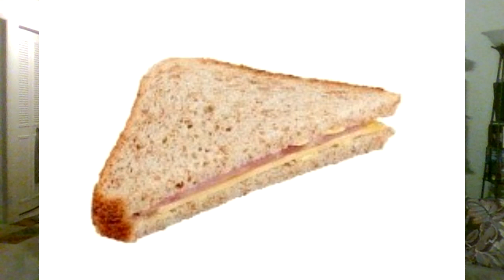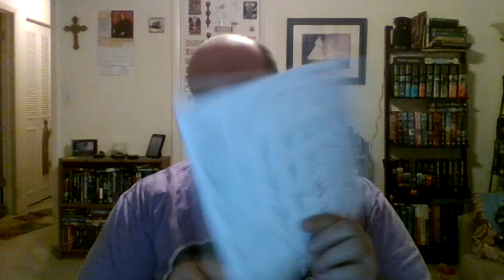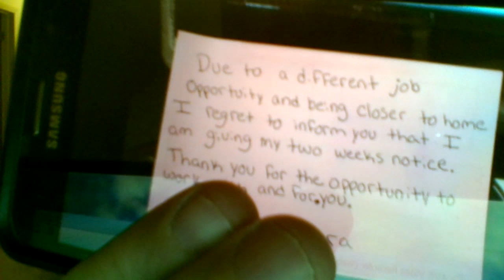AEW Dynatime 1/20/2021 and WWE SmackDown 1/23/2021, 1 was better than other but weird days soon